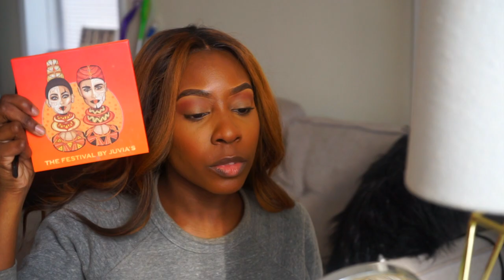GLAM ORANGE SMOKEY EYE MAKEUP TUTORIAL!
ALL DETAILS ARE HERE!

-Transition Shade: Morphe x Jaclyn Hill Palette- Shade- Jacz
-Mobile Lid Color: Juvias Place Festical Palette- Shade- Ofala
-Outer V:Morphe x Jaclyn Hill Palette- Shade- Abyss
-Glitter: Glam Queen Cosmetics Palette

-Lip: Brand Nude by Mented Cosmetics

Facebook (LIKE THIS PAGE TO STAY UPDATED)